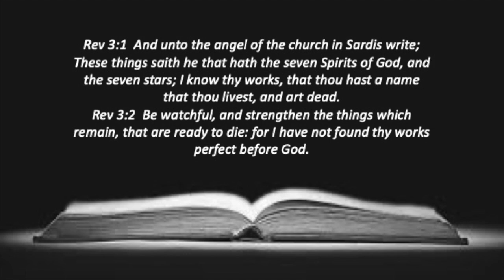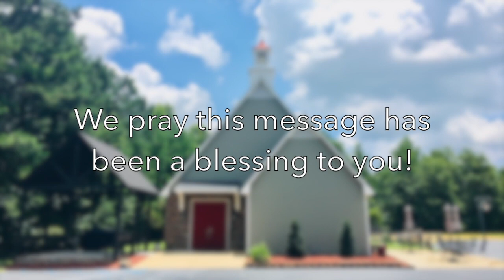"Strengthen The Things Which Remain" Rev 3:1-2 (Sun. AM 1/24/21) HD 720p